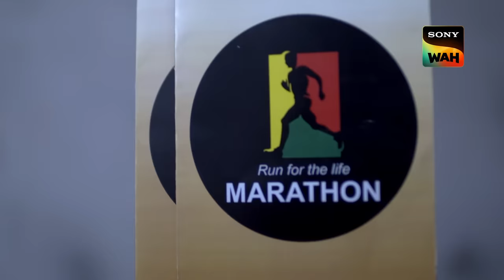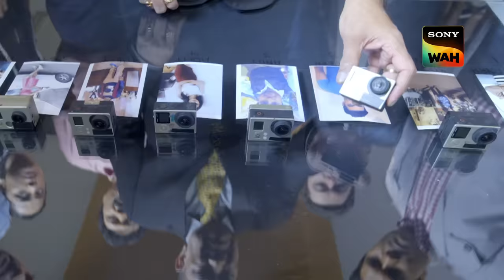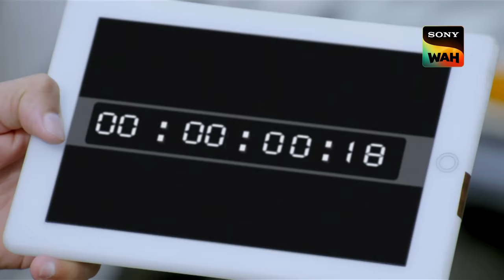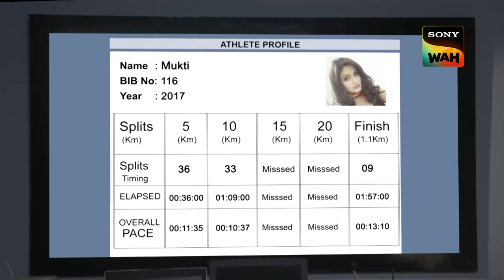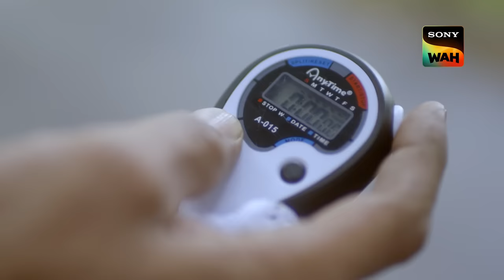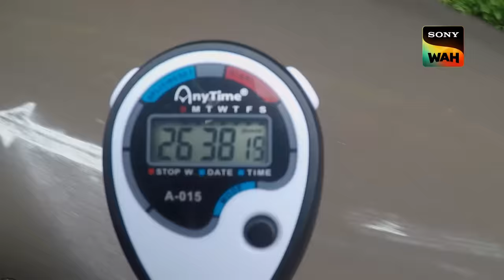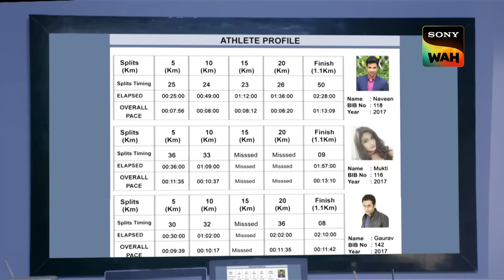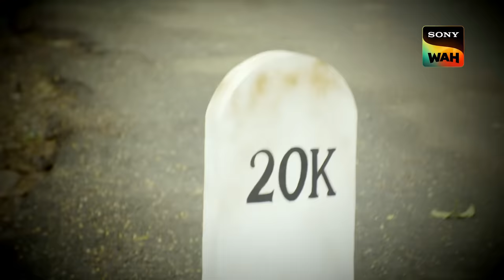Crime Scene से मिली Evidence ने किया Daya का रास्ता साफ! | CID | सी.आई.डी | 8 Dec 2023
Rohan is strangled to death with a laptop wire while on a video call with his boss. His boss witnesses the murder and calls the cops. The killer sets fire to the office and flees with some vital documents. The CID discovers crucial evidence in the form of a magnet depicting a man running. Will they find the murderer?